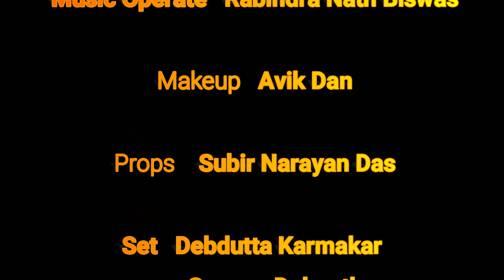Atmahuti Production of 2023-2024